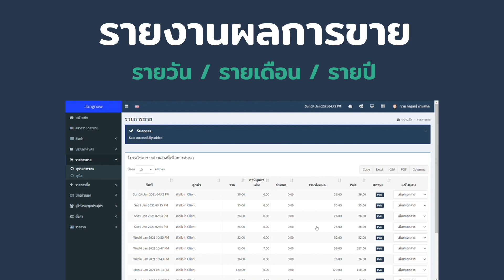เปิด สนามแบดไม่มีลูกค้า ทำยังไงดีในเศรษฐกิจยุคนี้ ?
สนามแบดมินตันสามารถติดต่อขึ้นระบบ บนเว็บไซต์จองนาว ได้แล้ววันนี้ Tel